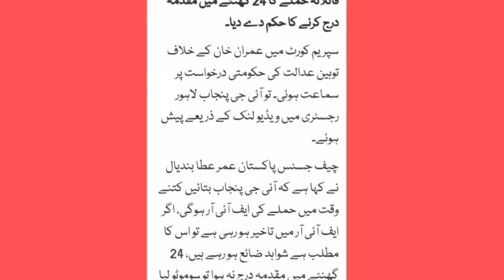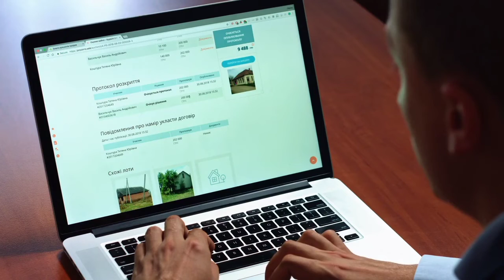Chief justice of pakistan big statment imran khan case fir - imran khan - long march - top5 urdu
Hye friends new video from top5 Urdu My chanal please see full video for more information.
Chief Justice of Pakistan big statement about imran khan case and fire
Imran Khan fir..